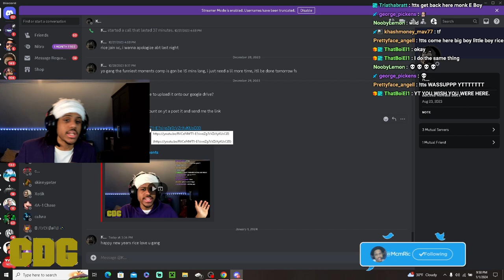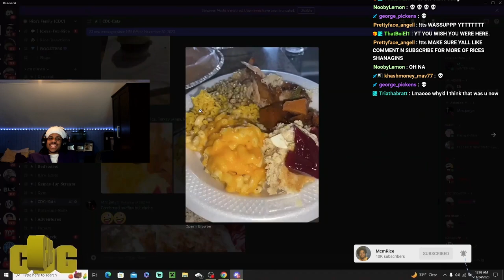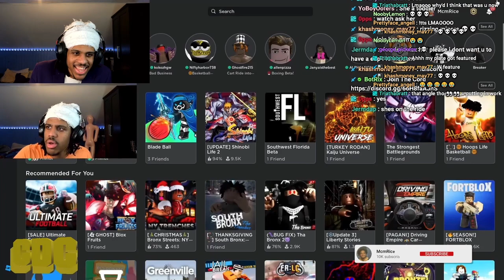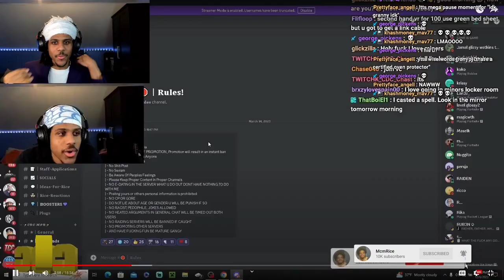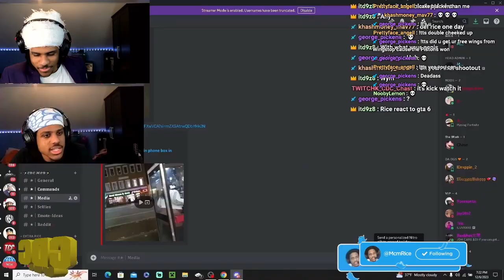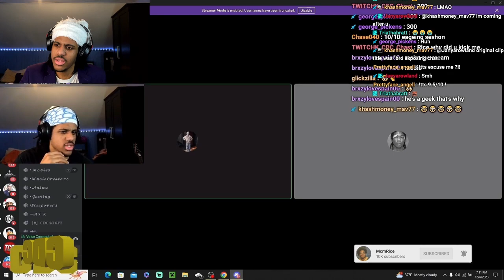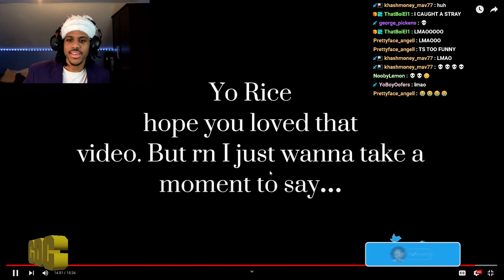McmRice Reacts To His Funniest Moments Of 2023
Join McmRice on a laughter-packed journey down memory lane as he reacts to his funniest moments of 2023! Dive into the hilarity with McmRice as he reacts to his absolute FUNNIEST moments of 2023! Brace yourself for uncontrollable laughter, as McmRice revisits the epic fails, unexpected twists, and downright sidesplitting moments that defined his content last year.

Get ready for a rollercoaster of emotions as McmRice relives the comedy gold that made 2023 a standout year for his channel. McmRice's Funniest Moments of 2023.